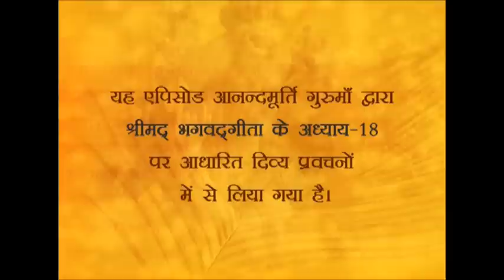Srimad Bhagavad Gita -AV Episode 1119 (18 August 2015)